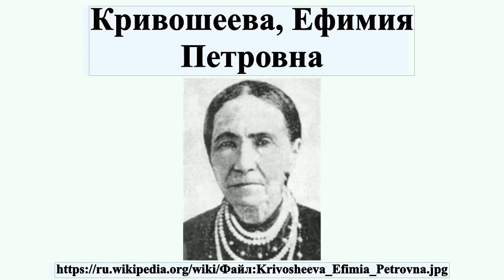Кривошеева, Ефимия Петровна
Кривоше́ева Ефи́мия Петро́вна — народная сказительница, одна из зачинателей мордовского сказительского искусства.Родилась 1 июня 1867 года в деревне Тарасовка, сейчас входящей в состав Камешкирского района Пензенской области, в многодетной крестьянской семье.Национальность — эрзя.Открытие творческого таланта Ефимии Петровны принадлежит её сыну, Илье Петровичу Кривошееву, который с 1922 года записывал исполняемые ею произведения.